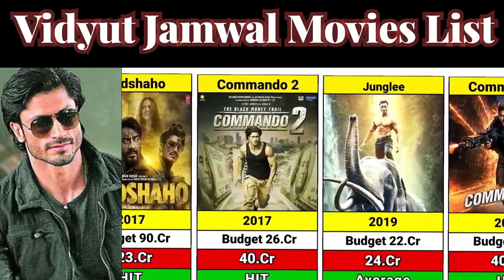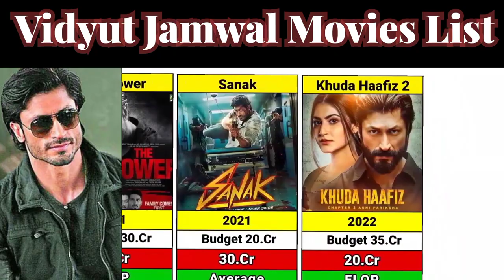Viduyt jammwal movie list